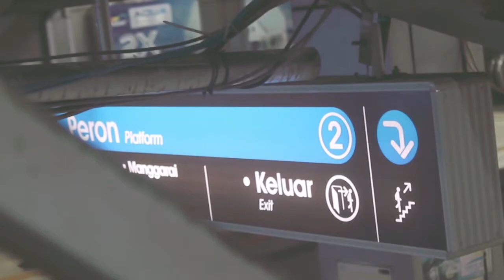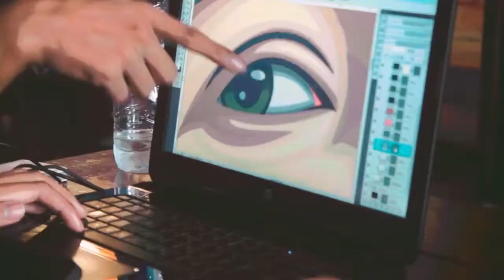MEET UP Digital arts Jabodetabek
Song : Axity - Freedom (EDM Music No Copyright Songs)